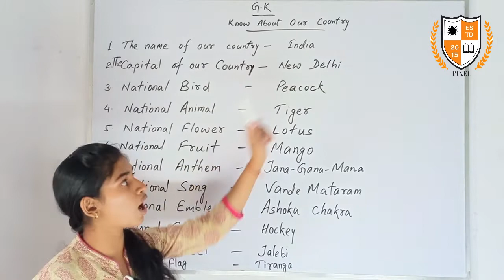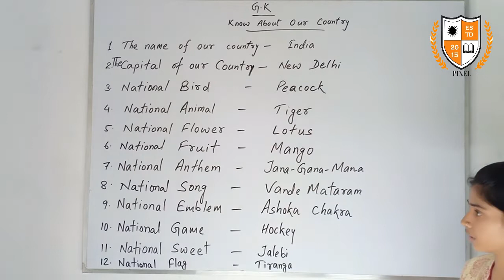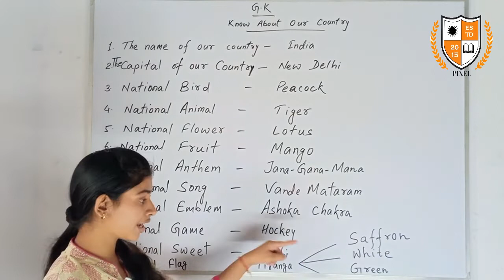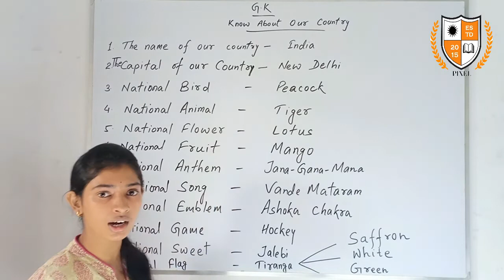GK . FACTS ABOUT INDIA. KNOW ABOUT OUR COUNTRY INDIA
PIXEL, PIXEL EDUCATION GROUP, PIXEL PUBLIC SCHOOL, PIXEL COMPUTER  CENTER, GK FOR ALL CLASSES .: FACTS ABOUT INDIA. KNOW ABOUT OUR COUNTRY INDIA